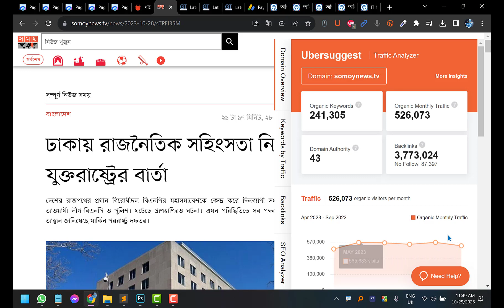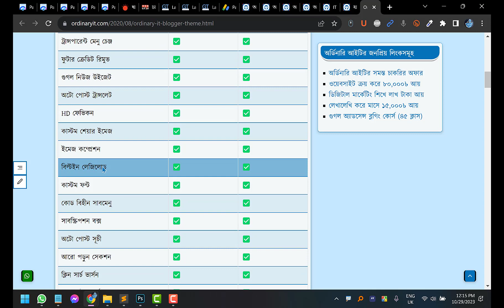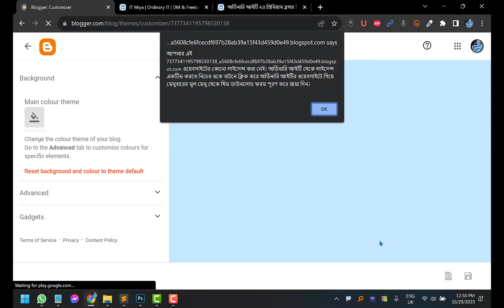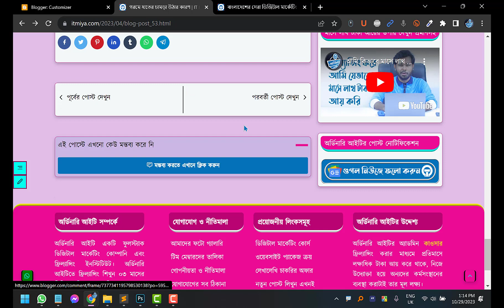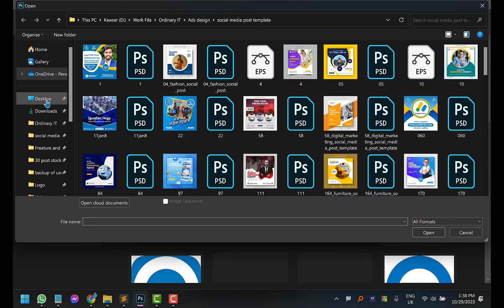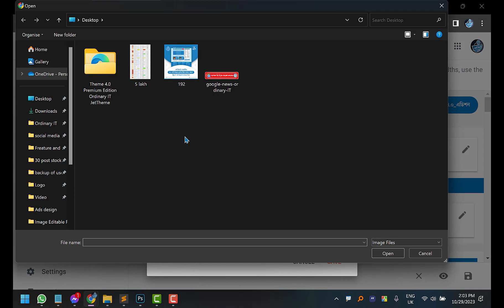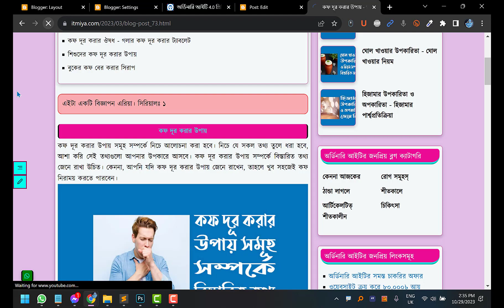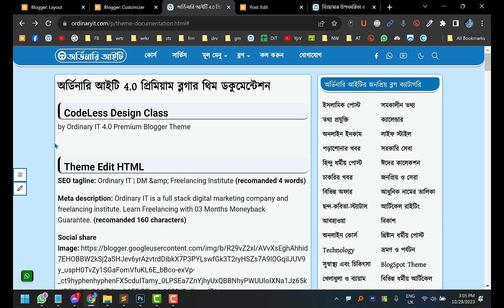Ordinary IT 4.0 Premium Blogger Theme Customization Video JetTheme Redesign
Ordinary IT 4.0 Premium Blogger Theme Template JetTheme Redesigned Download

00:00 1. কেন এই থিম ইউজ করবেন?
09:30 2. এই থিম দিয়ে ইনকাম কেমন হবে?
11:20 3. থিমের কতগুলো স্টাইল ভার্সন আছে?
14:55 4. থিমের মূল ফিচারগুলো কি কি?
35:30 5. থিম ডাউনলোড
42:41 6. থিম সেটআপ
50:08 7. থিম কাস্টমাইজেশন
51:09 8. থিম কালার পরিবর্তন
54:03 9. লাইসেন্স করা থিমে আবার লাইসেন্স চাচ্ছে কেন?
01:20:47 10. থিমের বিভিন্ন ভার্সন সেটআপ
01:21:31 11. হোমপেজের উপরের লিংক লিস্ট বাদ/পরিবর্তন
01:23:25 12. ইউনিকোড আইকোন যুক্ত করা
01:24:24 13. উইজেট/গ্যাজেট টাইটেল বাদ/যুক্ত করা
01:25:24 14. হোমপেজে ফিচার পোস্ট যুক্ত করা
01:26:42 15. পাবলিক ভিউ থেকে সরাসরি পোস্ট এডিট
01:29:41 16. হোমপেজে পোস্টের লেবেল, অথর নাম, পোস্ট ডেট বাদ দেওয়া
01:31:21 17. এডসেন্সের জন্য বেসিক ব্লগ ভিউ চালু রাখা
01:32:35 18. সাইডবার উইজেট/গ্যাজেট বাদ দেওয়া
01:37:36 19. সাইডবারে ইউটিউব ভিডিও সেট করা
01:42:26 20. গুগল নিউজ উইজেট সেট করা
01:48:17 21. মেনুবারে ওয়েবসাইটের নামসহ লোগো যুক্ত করা
01:50:06 22. HD ফেভিকন যুক্ত করা
01:53:08 23. টাইটেল SEO ট্যাগলাইন যুক্ত করা
01:57:12 24. SEO টাইটেল মেটা ডেসক্রিপশন
01:58:44 25. সোশ্যাল শেয়ার ইমেজ সেট করা
02:06:33 26. স্কিমা লোগো এবং HD ভেফিকন যুক্ত করা
02:09:33 27. গুগল অ্যানালিটিক্স ট্র্যাকিং আইডি সেট করা
02:12:44 28. গুগল সার্চ কনসোল সেট করা
02:14:37 29. এডসেন্স হেড স্ক্রিপ্ট যুক্ত করা
02:16:29 30. অটো টেবিল অফ কন্টেন্ট বা পেজসূচিপত্র
02:24:24 31. পোস্টের মধ্যে ম্যানুয়াল অটো এডসেন্স এড বসানো
02:25:47 32. ফুটার কপিরাইট টেক্সট পরিবর্তন
02:26:20 33. হোমপেজ বনাম পোস্টপেজ হেডার এড
02:27:16 34. মেনুবার ও সাবমেনু তৈরি এবং হেডার আইকোন সেট
02:31:05 35. লিংক'কে বাটনে কনভার্ট করার ক্লাস
02:38:10 36. কপি প্রটেকশন বন্ধ এবং চালু করার ক্লাস
02:41:30 37. শ্যাডো ইফেক্ট যুক্ত করার ক্লাস
02:42:38 38. এলার্ট ম্যাসেজ দেখানোর ক্লাস
02:46:51 39. প্যারাগ্রাফ হাইলাইটার ক্লাস
02:49:25 40. বাটনের কাস্টম ক্লাস
02:50:02 41. সমস্ত ছবির হোভার ইভেক্ট
02:51:40 42. মেনুবারের লোগো কালারাইজ হোভার ইফেক্ট